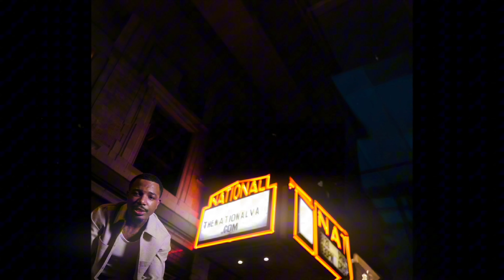David Lee Baybee - Was Hannin Baybee dir.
Rick Blair Presents
David Lee Baybee - Was Hannin Baybee (Official Music Video)
Directed + Edited by Rick Blair
VFX: Rick Blair
Color Grade: Rick Blair
Official Channel of Rick Blair Music Videos

*ALL GRAPHIC IMAGERY OR ILLEGAL MATERIAL INVOLVED IN THIS PRODUCTION IS FAKED USING PROPS AND ACTING*